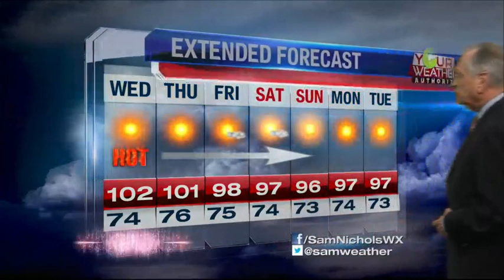KTAB PM Forecast: Tuesday, June 5, 2018